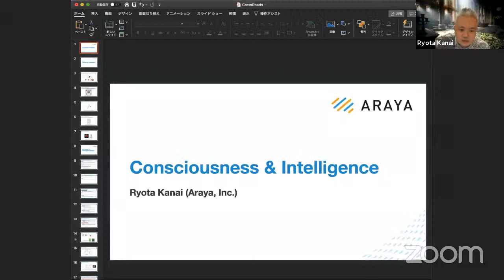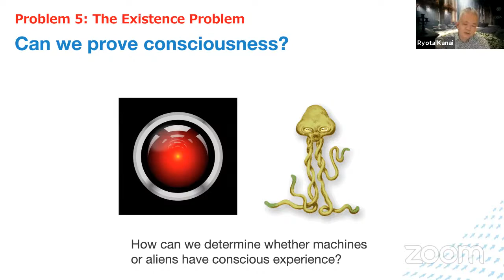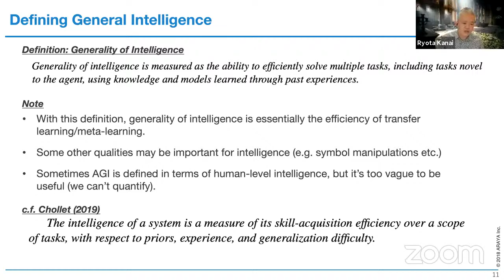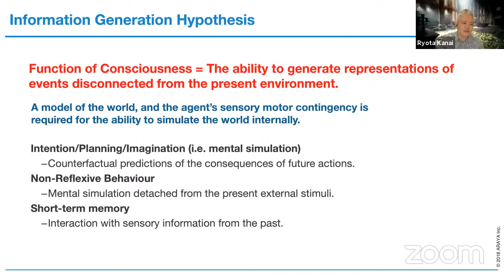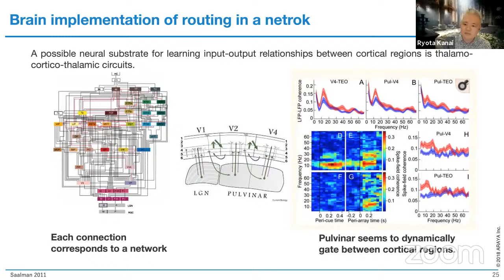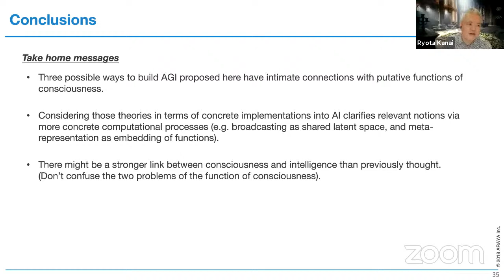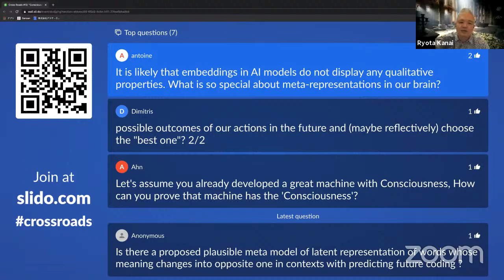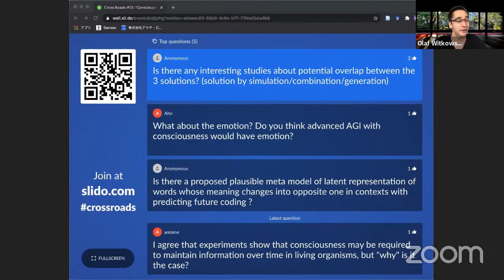Cross Roads #13: "Consciousness and Intelligence" by Ryota Kanai (Araya)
Cross Roads is a monthly speaker series bringing together experts from across academia and industry to talk about the latest research in intelligence science and AI.

This month we present Dr. Ryota Kanai, President of Araya to discuss "Consciousness and Intelligence”.

What is the biological advantage of having consciousness? Functions of consciousness have been elusive due to the subjective nature of consciousness and ample empirical evidence showing the presence of many non-conscious cognitive performances in the human brain. Drawing upon empirical literature, Dr. Kanai proposes that a core function of consciousness be the ability to internally generate representations of events possibly detached from the current sensory input. Such representations are constructed by generative models learned through sensory-motor interactions with the environment.

Dr. Kanai argues that the ability to generate information underlies a variety of cognitive functions associated with consciousness such as intention, imagination, planning, short-term memory, attention, curiosity, and creativity, all of which contribute to non-reflexive behavior. According to this view, consciousness emerged in evolution when organisms gained the ability to perform internal simulations using internal models, which endowed them with flexible intelligent behavior. To illustrate the notion of information generation, Dr. Kanai takes variational autoencoders (VAEs) as an analogy and shows that information generation corresponds to the decoding (or decompression) part of VAEs.

In biological brains, Dr. Kanai proposes that information generation corresponds to top-down predictions in the predictive coding framework. This is compatible with empirical observations that recurrent feedback activations are linked with consciousness whereas feedforward processing alone seems to occur without evoking conscious experience. Taken together, the information generation hypothesis captures many aspects of existing ideas about potential functions of consciousness and provides new perspectives on the functional roles of consciousness.

This presentation was originally live-streamed on 3rd July, 2020, 7:00PM (JST) on YouTube.

Organized by: Olaf Witkowski, Antoine Pasquali, and Katsunobu Suzuki, Cross Labs / Cross Compass Ltd.